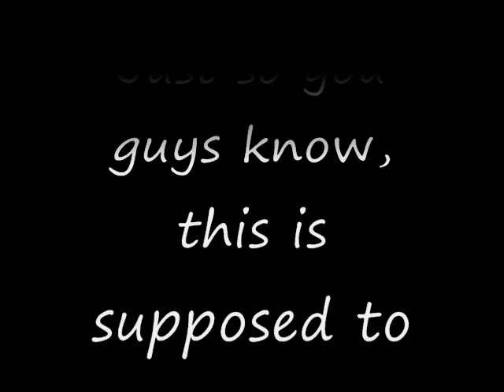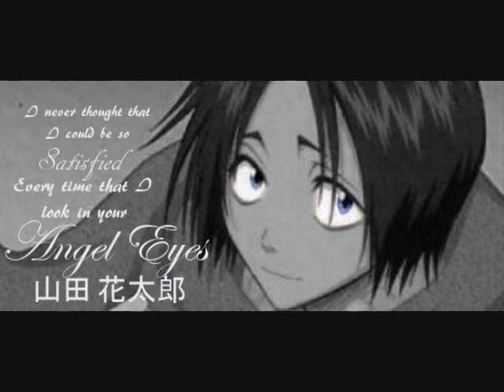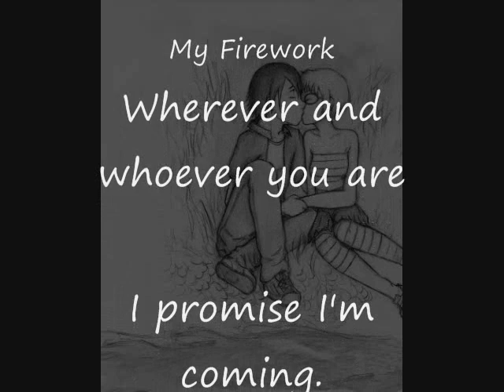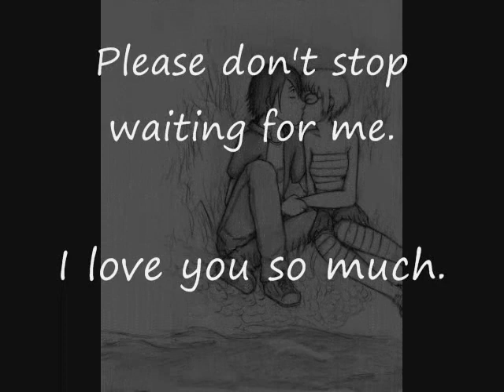Mizuno to Hanataro-"Firework" Cover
My shitty cover of "Firework" by Katy Perry. The idea is that it's my Bleach OC Mizuno singing to Hanataro. So, yeah.

Anywhos, this is my first Christmas present to my future husband who I am yet to meet. :) I love you, baby!

The picture in the credits is Mizuno and Hanataro and it was drawn by BleachObsessed16.deviantart.com. The rest of the pictures were either screen shots or drawn by me or found on google.

I know it's crappy, so please, don't leave me a comment informing me that it's not the best cover in the world. That is less than unhelpful as I am already aware of that XD Instead, give me some pointers on things I need to improve.

And if anyone has any tips on how I could sound like a little kid when I sing this and still sound good, that'd be great!